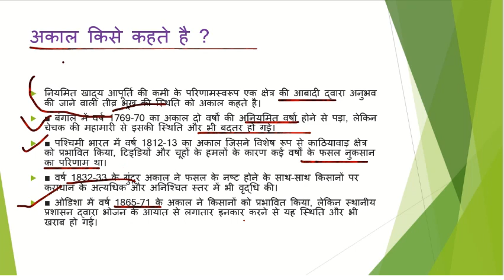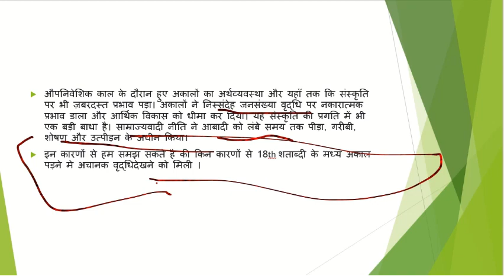UPSC MAINS ANSWER WRITING GS-1 || PVQ -2022 || QUESTIONS NO-3 || SOLUTIONS|| STUDY WITH INTEREST